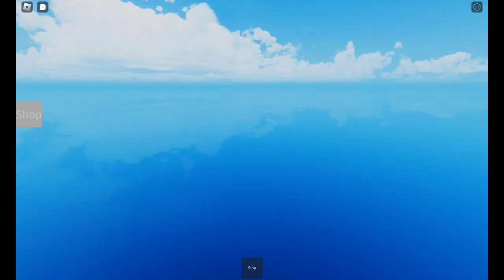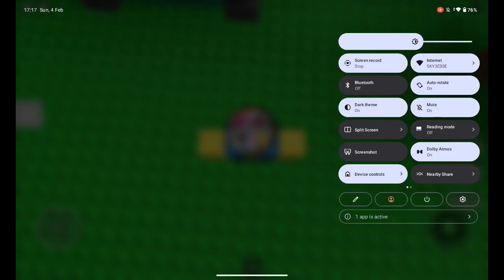BOOM 💥 💥 slap!!!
slap